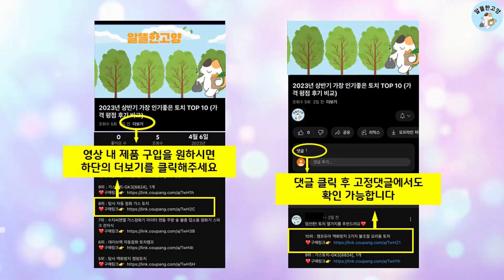2023년 하반기 판매순위 착즙기 BEST 10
알뜰한 고양에서 2023년 하반기 인기 착즙기 TOP 10을 소개해드립니다.

10위 : [착즙기 믹서기 다지기 3종 set] 알파락 3in1 착즙기 다

8위 : RUN기술 다기능 가정용 전자동 대형 착즙기 찌꺼지 자동 분리

7위 : 알파락 3in1 녹즙기 착즙기 믹서 블렌더 다지기 주스 녹즙 마

6위 : Decdeal 가정용 원심식 주서기 원액기

5위 : 닌자 프로페셔널 초퍼 블렌더 NJ1001KR, NJ1001KR

4위 : 엔유씨 콜드프레스 주서 착즙기 원액기 매트건메탈

3위 : 신선한 과일과 채소를 손쉽게 간편하게 즐기는 휴대용 착즙기

1위 : 바치 7초 만능 다지기 풀세트 UNIR-MIX-23, UNIR-

 감사합니다